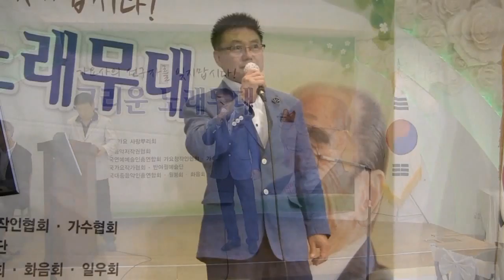가수사연남군 - 조약돌 (제78회 반야월예술단 그리운노래무대 '16.09.06 파노라마비페대연회장)